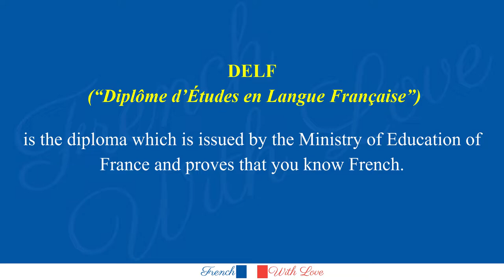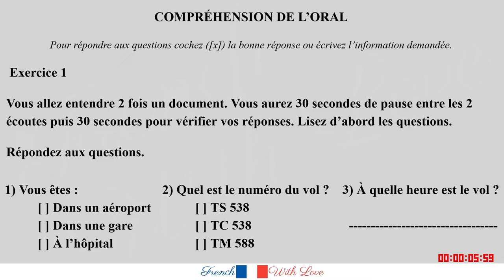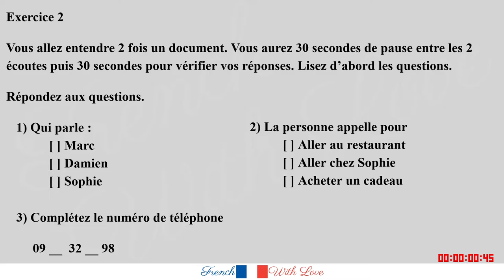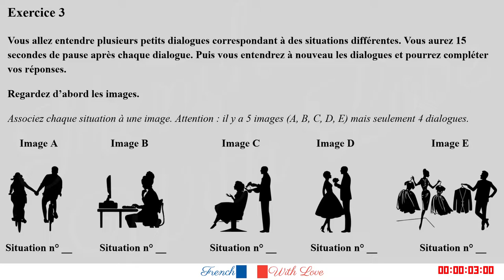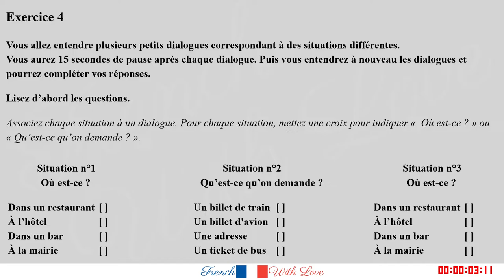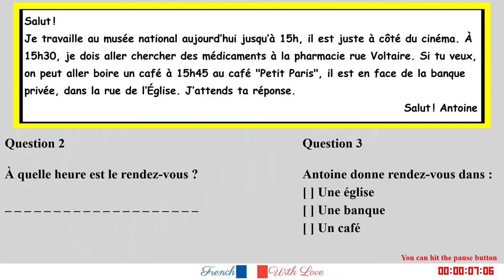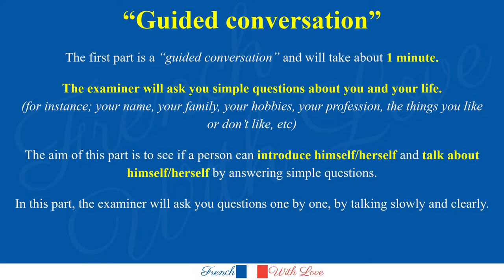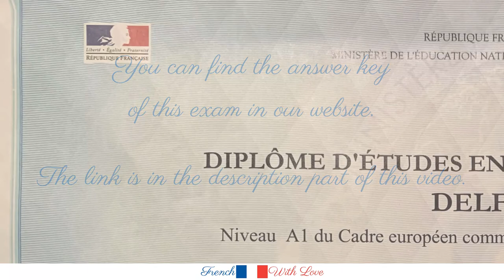DELF A1 Full French Exam | Practice Test DELF A1 | Exemple d'examen (Answer Key in the description)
Ready to Ace the DELF A1 Exam? Join us for comprehensive preparation and access the answer key for FREE by clicking this

But first, what does DELF stand for? DELF stands for 'Diplôme d'Études en Langue Française,' which is the official diploma issued by the French Ministry of Education to attest to your proficiency in the French language. This diploma holds lifelong validity and is recognized worldwide.

👉 Explore our selection of books and videos, each thoroughly explained in English with numerous examples, by visiting

👉 Become our 'VIP Member' for exclusive access to the All-in-one Private Area